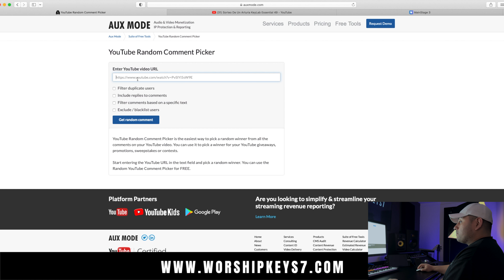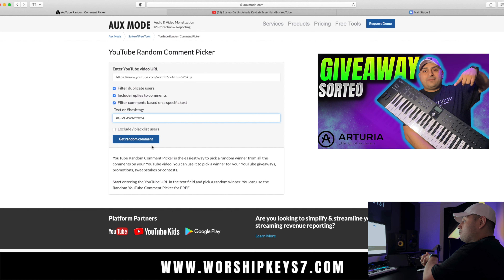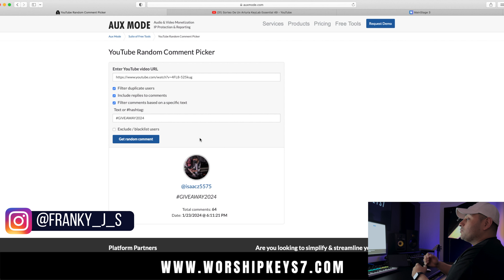Regalando Un Midi Controlador A Uno De Mis Suscriptortores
Mi tienda Digital de Patches para MainStage 3 y Kontakt.

Aquí les dejo los links de lo que yo uso.
Gracias Dios los Bendiga.

My Gear
StudioLogic SL88
Focusrite Scarlett 2i4
NanoKontrol2 Case
Nord Stage 3
Aki Advance
KZ in Ears Pro
KZ ZS10 Pro
KRK Rokit 5
USB Hub
Sustain Pedal
Behringer XENYX Mixer
iPad 6th Generation